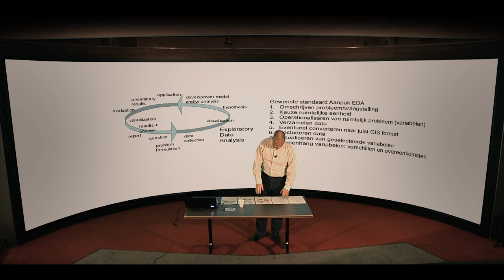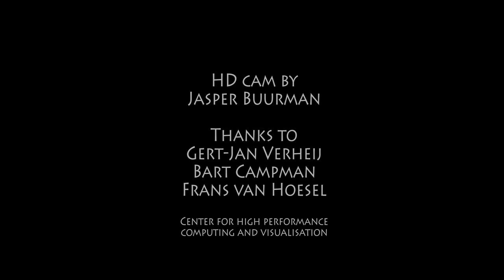4k Video in education University of Groningen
A few seconds from a 24 minute lecture about Geographic Information Systems. It was done in 4k resolution (actually even a bit higher) to be able to read all the details on the maps.
It uses our touch theatre However the data is produced by arcgis which isn't powerful enough to handle this many maps in real time. Therefore the scene was shot with our screen showing only green and the 4k data was blended in later. As we didn't have a 4k camera, the teacher was shot in HD only (good enough ;-) ).

We had only a few snapshots from arcgis, the zoom operation at 0:36 - very possible with our multi touch screen - is cleverly faked using Adobe After Effects and so are the reflections in the table.

Note that the screen itself has a resolution of 4900x1700, but the 4k video uses 4096x2160.